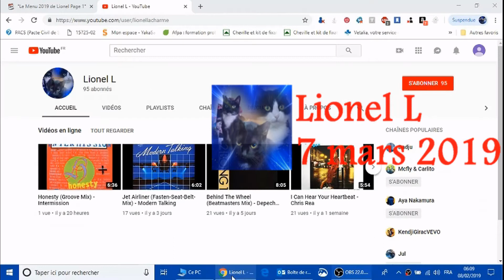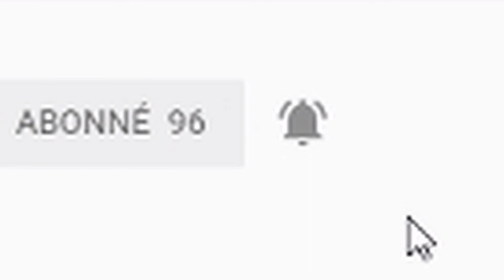Love On The Line (12'') - Lydia Murdock